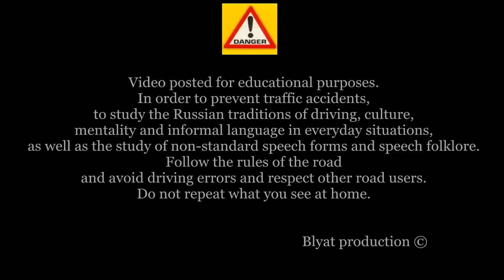Stupid driving mistakes 307 (January 2019 English subtitles)